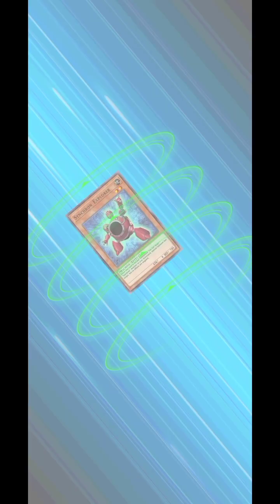Yugioh Duel Links FIRST Time! Does Yusei have Line with: Synchro Overtake?